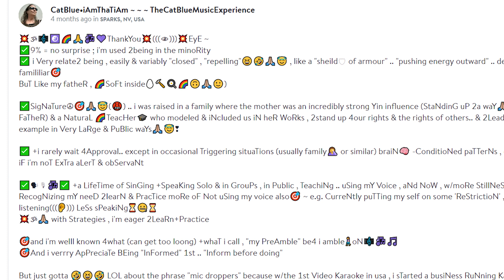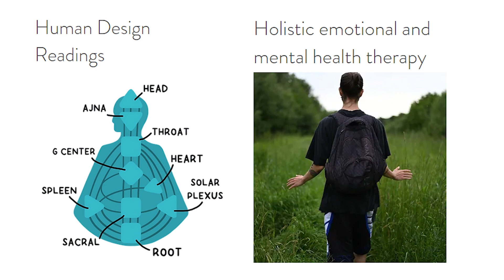Dry kitchens environment and cold thirst diet -Human Design